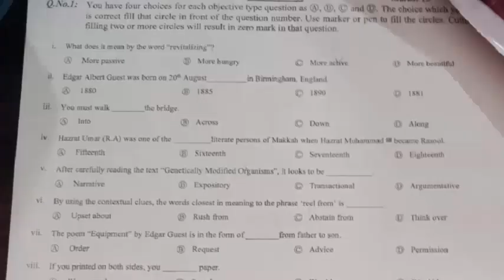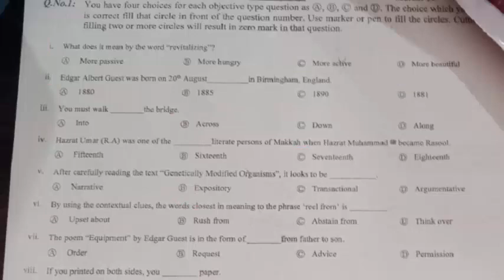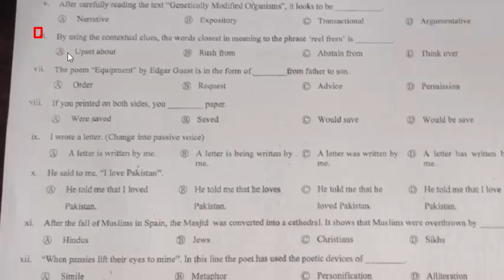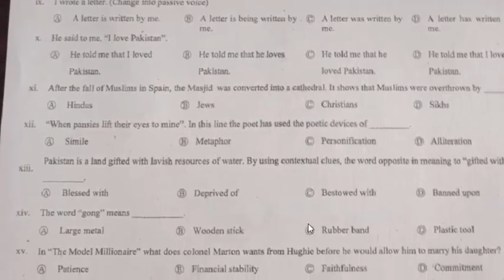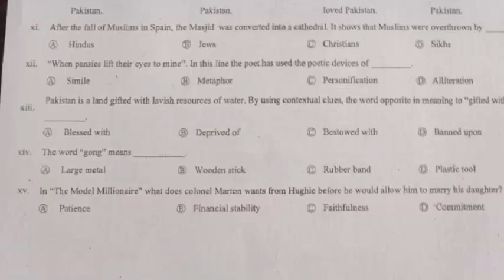KPK BANNU Board 2023 Annual Exam Paper : Today 03-05-2023 English paper : Class 10th